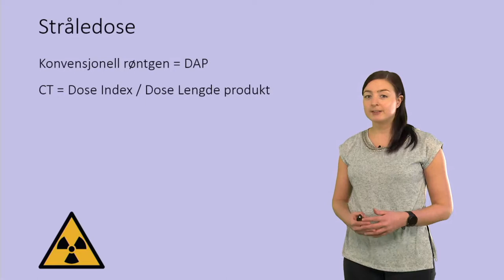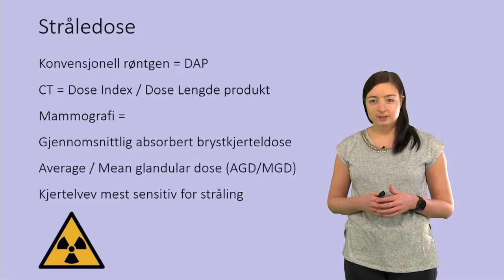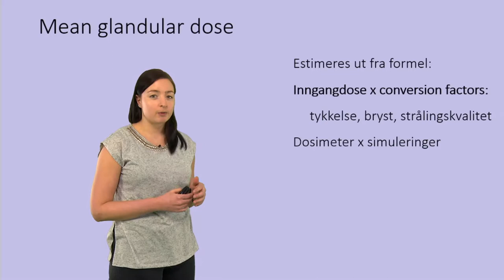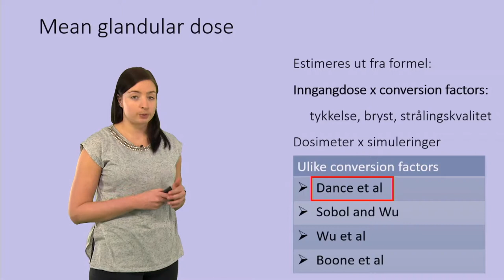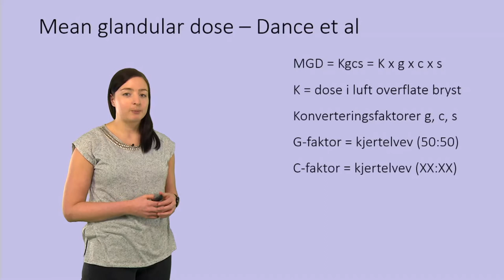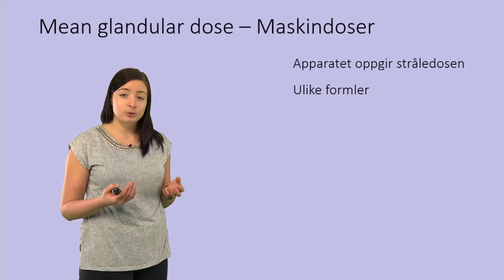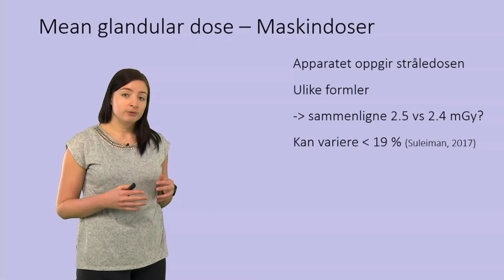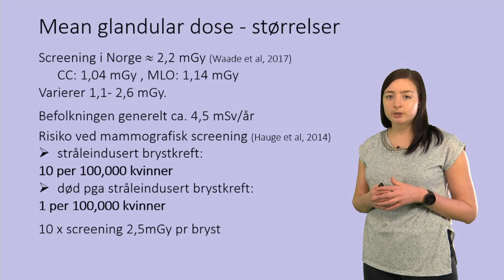Stråledose i mammografi